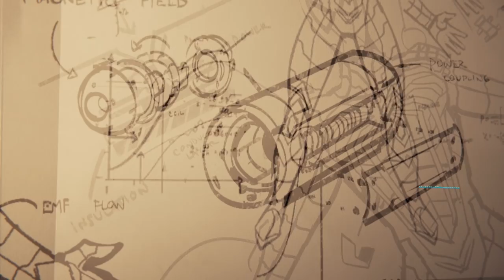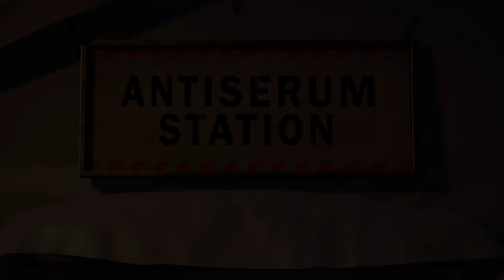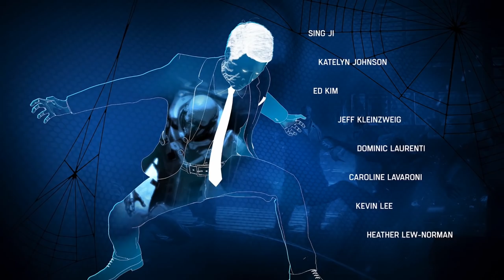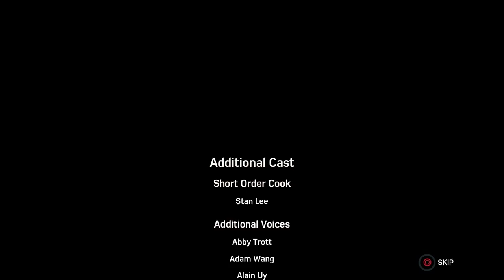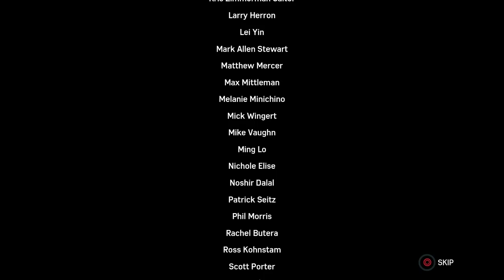ENDING - Part 35 - 🕷️ Spiderman PS4 Pro - Gameplay Let's Play (Spider-Man)